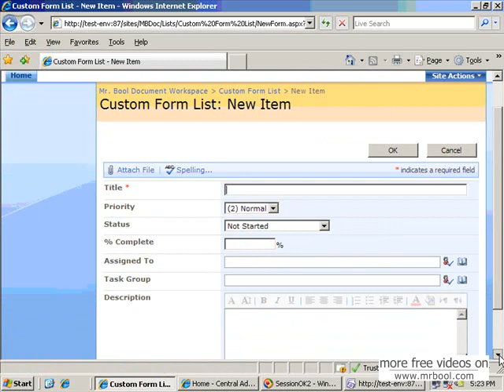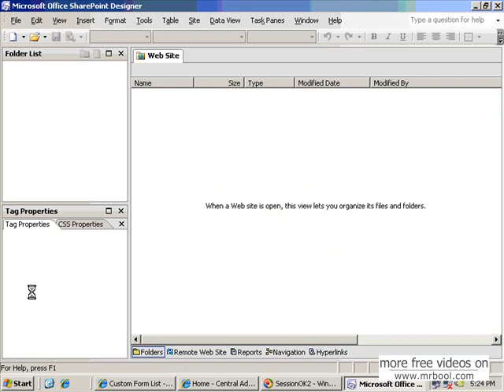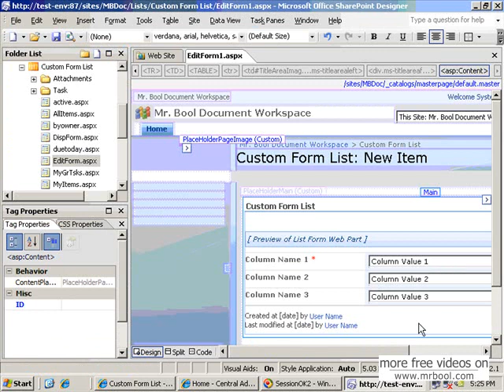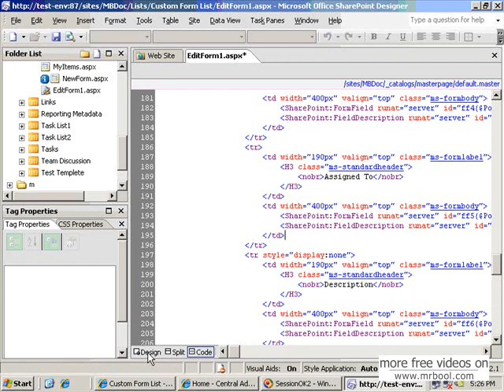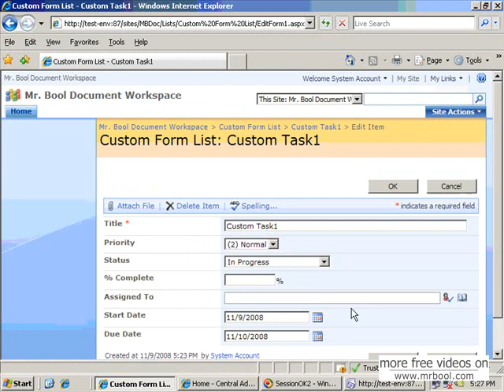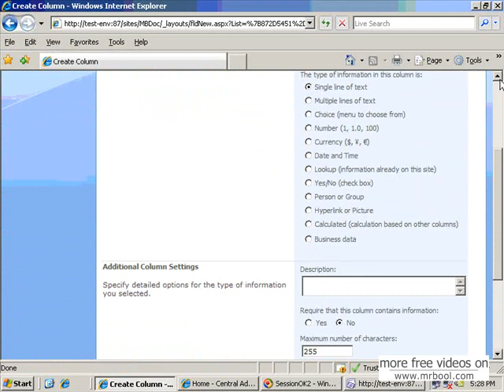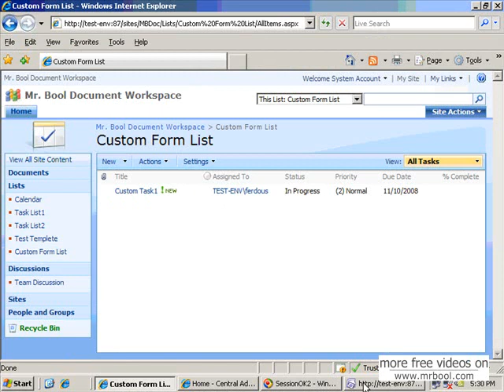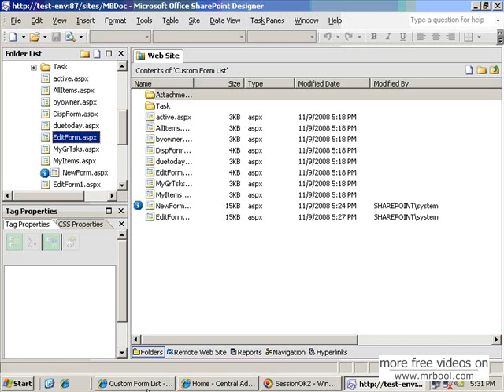SharePoint 2007 & VS Net 2005 Extension for WSS 3.0 List Lesson 4 (Part II)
Sharepoint 2007 Built-in supports various type of Lists such as Tasks, Issue Tracking etc. Each List has default fields or columns, Forms (new, edit and display) and views. But you can customize this list by adding new or existing site column, adding more content type and creating different views. You can also save your customized list as template to create other list form this template specially if you need more than one list with same customization. You can also customize list Forms layout to hide some fields or to create multiple edit form (EditForm.aspx) using Sharepoint Designer.In this lesson you will learn how to customize a list Forms to create a new layout for NewForm.aspx, EditForm.aspx using Sharepoint Designer.

Technologies Used: MOSS 2007, WSS 3.0, SharePoint Designer 2007.